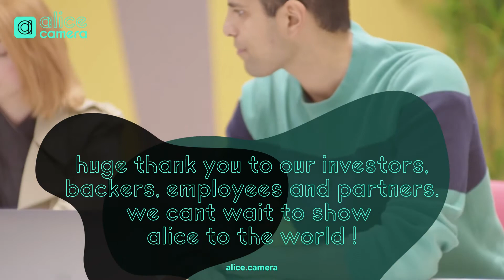Alice Camera raises combined $500K pre-seed investment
We’re happy to share that the Alice Camera has closed a combined $500,000 pre-seed fundraise! 📸 🙌🏽

Several amazing Angel investors alongside early-stage venture capital firm, Ascension, contributed $400,000, and we also won $100,000 Amazon Web Server (AWS) cloud computing credits to scale our AI and computational photography pipeline for creators.

This fundraiser will turbocharge our go-to-market, accelerate the development of our technology, allow us to increase the reach of our product and scale our operations.

A huge thank you to our investors, backers and partners who have shown support for our mission to empower the next generation of creators with a camera more suited to a fast-paced content lifestyle.

We’re extremely proud of our team who have grown from strength to strength and are helping us solve problems for our customers.

We can't wait to show Alice to the world!

The Alice Camera™ is an AI-accelerated computational camera (AI camera) built by Photogram AI and is made for content creators, YouTubers, vloggers and for anyone else who wants to shoot, edit and share content seamlessly. It will feature an interchangeable lens system, professional-quality imaging sensors and the latest computational photography features. Imagine having one device that gives you the best elements of a DSLR, mirrorless and smartphone.